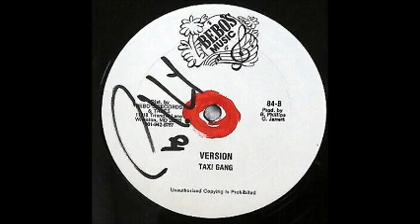Michael Palmer - Rip Off / Version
00:00 A- Micheal* Palmer - Rip Off
06:15 B- Taxi Gang - Version
1984 Bebo's Music 12"